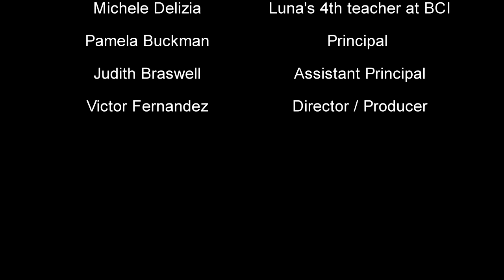‘Luna’ written by Alyssa Bressmer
I am excited to share the final version of Luna's song, written by Alyssa Bressmer. Her classmate and Beacon Cove Intermediate 4th grader Alyssa Bressmer wrote her this song, which her class learned working hard over months, and then sang for her in a beautiful display of empathy and outpouring of love, to show her how much they care and how much they love her.

Luna Perrone is a 4th grader at Beacon Cove, and is battling a rare form of bone cancer called Ewing’s Sarcoma. Please follow and support Luna on Instagram at:

A very special thank you to fourth grade teachers Mrs. Wittbold and Mrs. Delizia who along with their students poured their hearts into the project for months. Thank you Mrs. Buckman for your support of our project, Singer / Songwriter Mrs. Jamie Floyd for your guidance and wonderful audio tracks, and finally to rising star 4th grader Singer / Songwriter Alyssa Bressmer for writing this beautiful masterpiece!

We love you Luna! Stay strong!